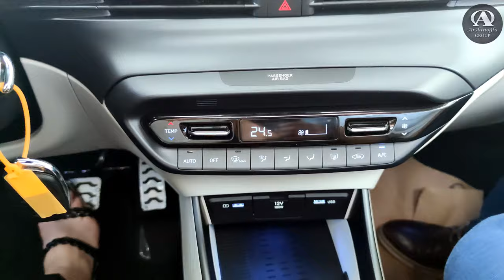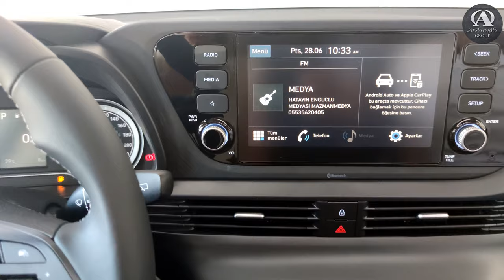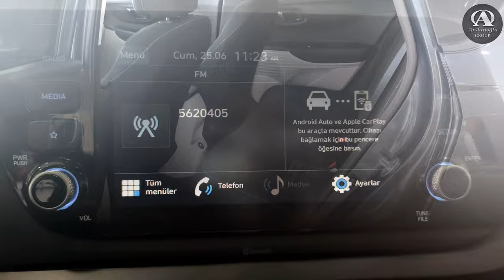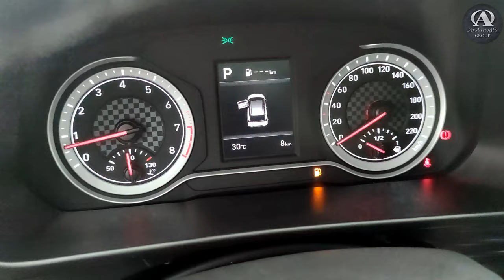HYUNDAI BAYON TÜM ÖZELLİKLER PAKETLER VE FİYAT BİLGİSİ | ARSLANOĞLUGROUP 4K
(YouTube tarafında 4K video işlemesi devam ediyor olabilir.)

2021 yılında Türkiye Piyasasına bomba gibi giriş yapan yeni modelimiz Hyundai Bayon, Arslanoğlu Showroom'larımızda beğeninize sunulmakta.

Yeni modelimiz BAYON ilk günü itibariyle sizlerden yoğun bir talep ve başlangıç olarak oldukça iddialı satış adediyle geldi. Başlangıç rekorları kıran BAYON, Arslanoğlu Showroom'da!!!

Yorumlarınızı bekliyoruz.

Sağlıklı günler.